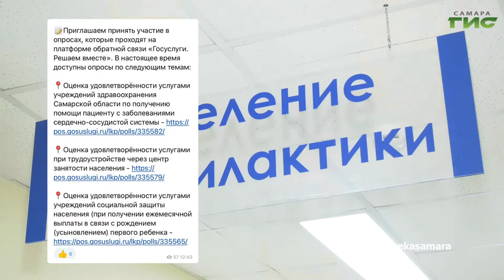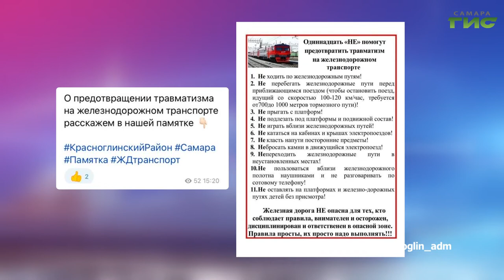О чем пишут в самарских Telegram-каналах